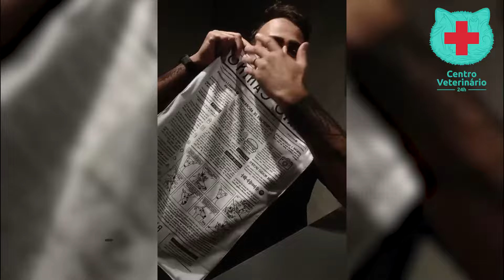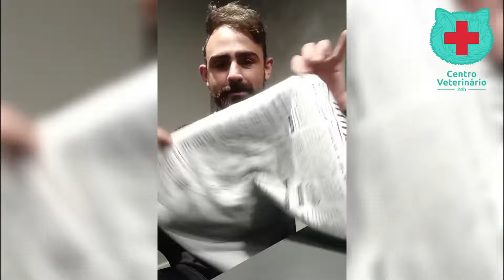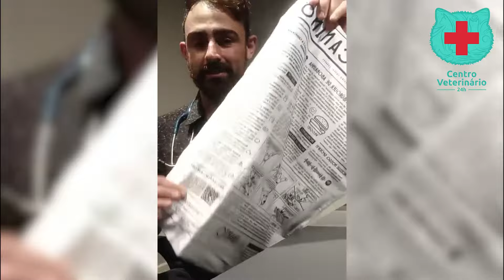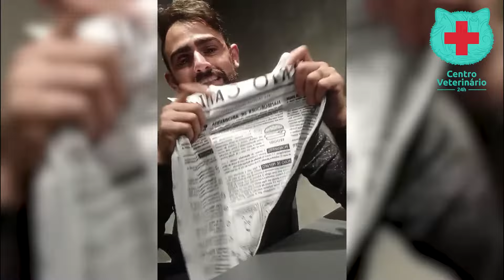Tapete Higiênico Lavável é bom?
Tepete higiênico lavável é uma boa pedida para ensinar seu pet a como fazer suas necessidades fisiológicas em um local determinado,

Mesmo lavando os nossos pets sentem os cheiros bem melhores do que a gente com isso se sentem confortáveis de toda vez de toda vez naquele determinado objeto que no caso é o tapete,

Realização graças ao hospital Kuka Freska.

⭐️┇ Clique no link para se INSCREVER!